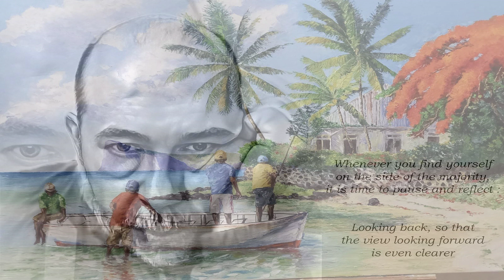My Baby Just Cares For Me (Bossa Nova)